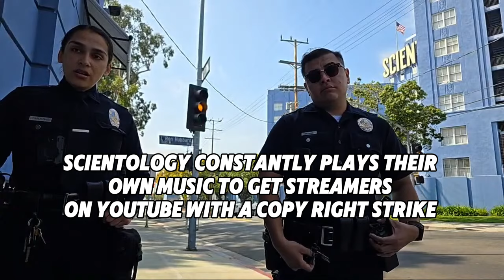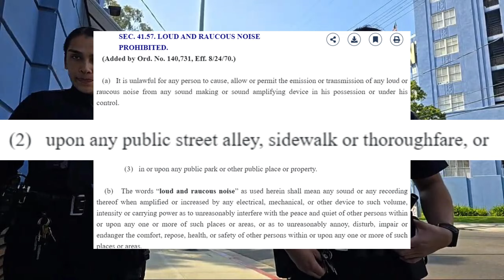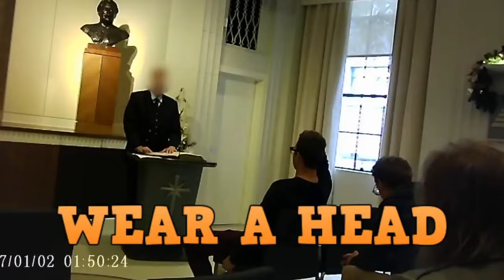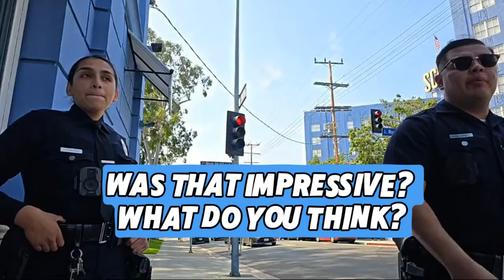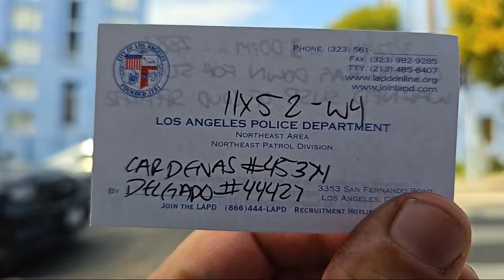Stop Protecting Scientology, LAPD! The Protest Exposed!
DOA was at the Scientology blue builing and was apparently too loud with his megaphone. Scientology calls the police. Although they themselves play penetrating, loud music to hit the YouTubers who stream with a copy right. This is the FAIR GAME of Scientology.

00:00 Start
00:04 Preview
03:40 Scientology lied to the police about the service time
04:11 Secret Video Inside Scientology
08:22 Police leave
09:35 Police came back